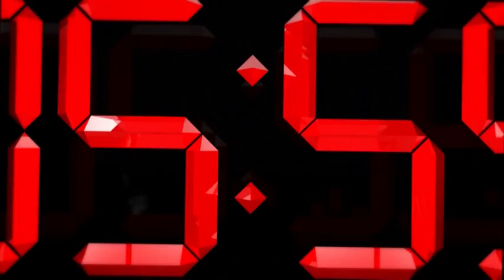Best of vecka 19, 2013 - VAKNA med NRJ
VAKNA! med NRJ sänds i radio mellan 06:00 - 09:30 och i Kanal 5 varje vardagsmorgon 06:30 - 09:00. Du kan även se oss live på och i Kanal 5:s app för iPhone och Android.